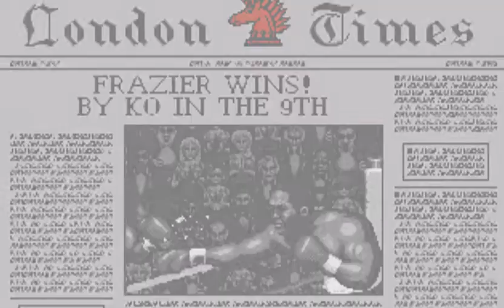GREATEST HEAVYWEIGHTS (Sega Genesis) MUHAMMAD ALI vs JOE FRAZIER